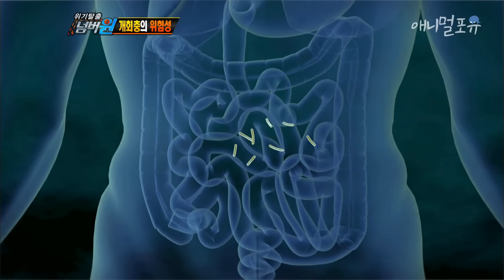충격! 사람도 개회충에 감염될 수 있다?, KBS 120827 방송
오늘 구충제 하나 사 먹으러 갑니다

※ 회차 정보 : 위기탈출 넘버원 348회 (2012년 8월 27일 방송)